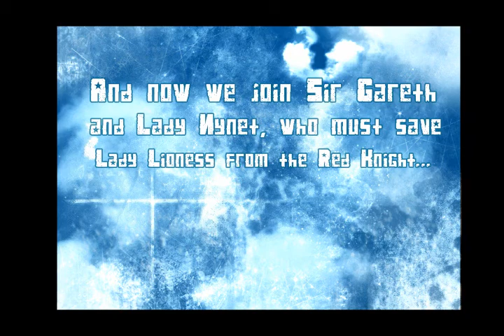Sir Gareth Destroys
Most amazing movie about this EVA? (Why yes, yes it is).

Sir Gareth destroys the Black, Green, Puce, Indigo, and Red Knights

Yes, this film is awful, just awful.